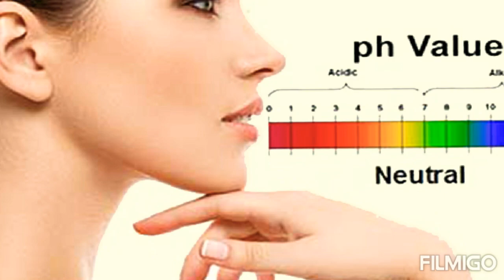Rose Water For Glowing Face Skin//रात में एक बार गुलाब जल इस तरह लगा लो चेहरे की सब....